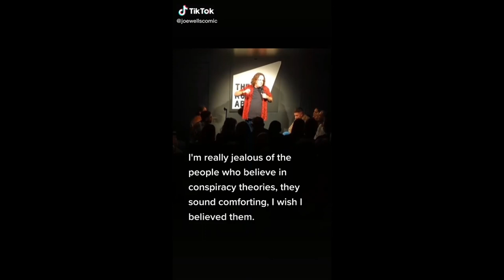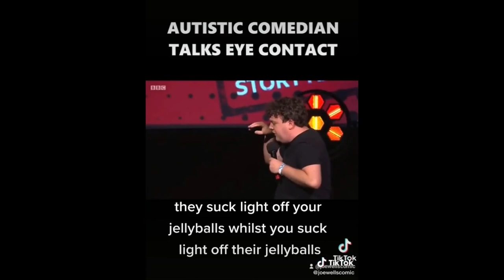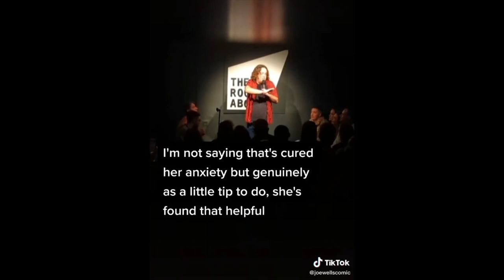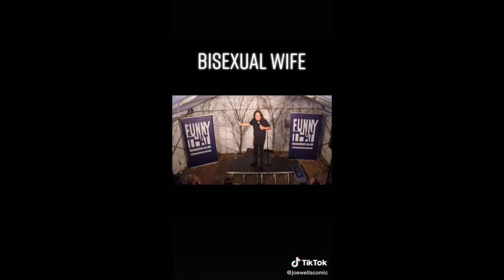Joe Wells TikTok Compilation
a collection of standup clips from tiktok